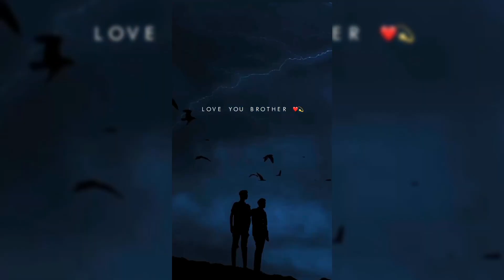Tum Bhai Ho Mere ❤️💪 | Bhai status | Brother status | Brother from another mother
🥀 Heart Touching Poetry 💔 | Sad Status | 💔Sad Poetry Status | Deep lines Poetry Status 💔

Heart Touching Words | Broken Heart | True Lines | Whatsapp Status | Instagram Reels | Facebook Stories

Viral Shayari | Best Heart Touching Sad Shayari | New Viral Shayari | Munawar Faruqui Shayari | Sad Shayari

Trending Shayari On Instagram Reels | Instagram Reels Shayari | Trending Shayari Reels | Sad Quotes status | Instagram Quotes Status

New Shayari |Old Shayari | Most Viral Shayari In The World | Most Viral Shayari | Viral Shayari on Instagram | Viral Shayar on YouTube | Heart Touching Shayari | Poetry

Best Urdu Poetry Status | Deep Urdu Lines | Sad Status | Sad Shayari | Urdu Poetry | Lines | bs___writes

Mood off, I hates love, enjoy your life, Sad whatapp status, miss you, broken heart, feeling alone, attitude, alone is the best way to enjoy your life, breakup, live me alone, single, sad status, Whatsapp status,

Sad status
Sad poetry
Sad poetry status
Deep lines
Sad love poetry
Love shayari
Love poetry
Deep poetry
Heart touching poetry
Romantic poetry
Beautiful poetry
Emotional quotes
Bewafa shayari
Bewafa poetry
Mohabbat shayari
Urdu shayari
Murshad Shayari
Murshad
Attitude poetry
Best urdu poetry
Ghalib poetry
Barish poetry
Friendship quotes
Funny shayari
Best urdu shayari
Birthday poetry
Urdu poetry status
Death poetry
Dosti shayari
Maa quotes
Dosti poetry
Dukhi poetry
Romantic shayari
Most romantic love poetry
Sad poetry
Friendship poetry
Judai Poetry
Khamoshi poetry
Barish poetry
Poems for kids
Attitude shayari
Best friend quotes
Badmashi poetry
Urdu lines
Ghalib shayari
Munafiq shayari
Rekhta poetry

𝗦𝗵𝗮𝗿𝗲 𝗶𝘁𝗪𝗶𝘁𝗵 𝗬𝗼𝘂𝗿 𝗙𝗿𝗶𝗲𝗻𝗱𝘀 ♻️!